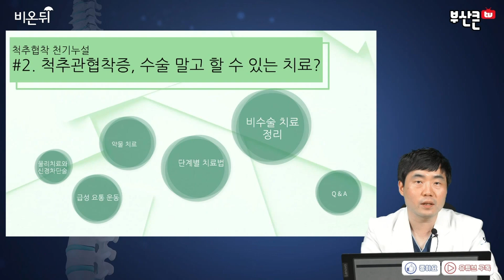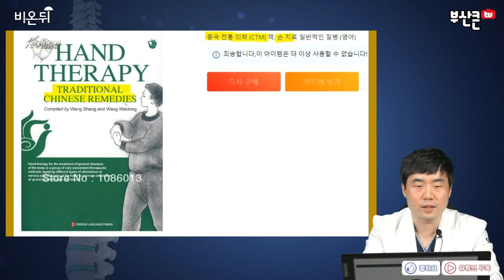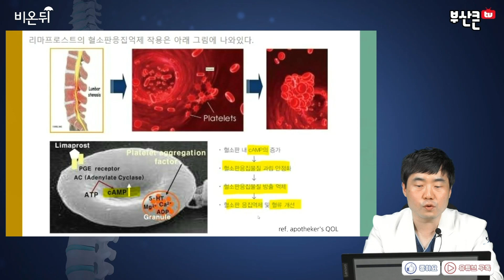[ 부산정형외과추천 , 개금정형외과추천 ] 척추관협착증에 효과적인 약물을 소개해드립니다 (부산큰병원 우영하, 비온뒤)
이번 동영상의 주제는 ' 척추관협착증에 효과적인 약물    '입니다
이를 통해서 여러분들이 ' 척추관협착증에 효과적인 약물  ' 에 대해 좀 더 알아가셨으면 좋겠습니다.